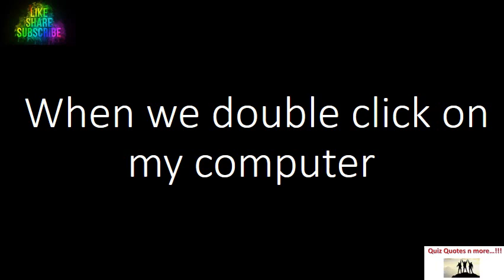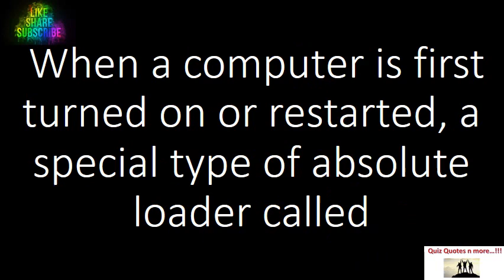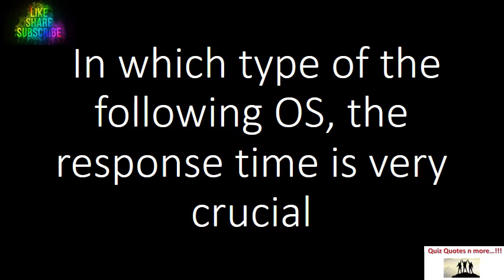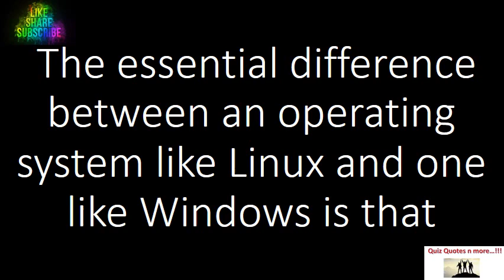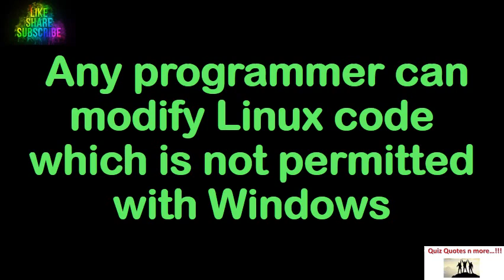Computer Fundamentals II MS Office II MS Word II Beginners II Introduction II Part 28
About this video : In this video...I have discussed 40+ most important Multiple Choice question answer for Computer Fundamentals